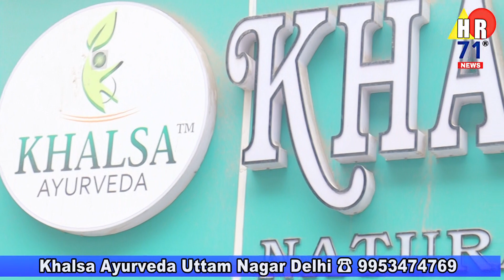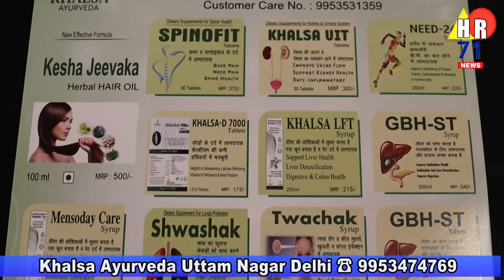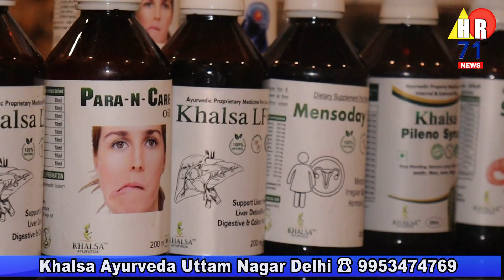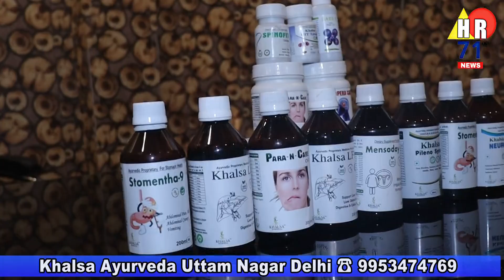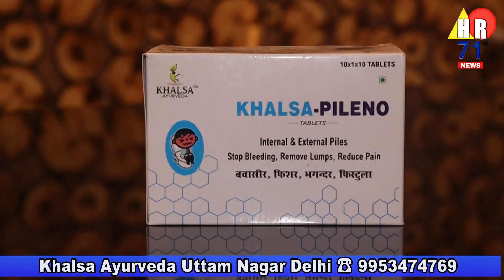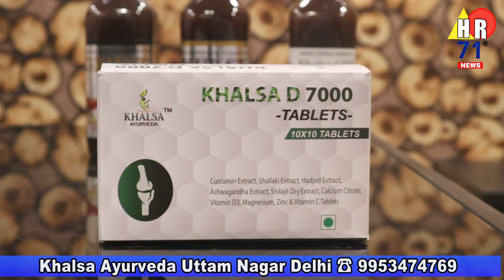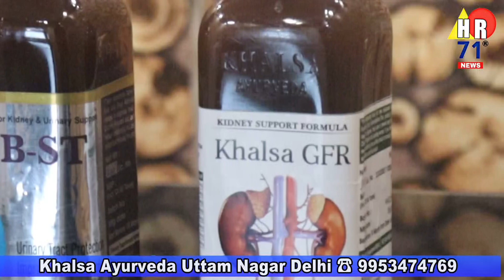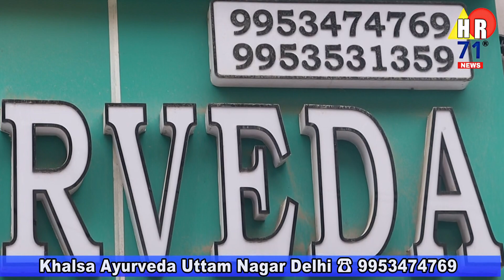khalsa Ayurveda Uttam Nagar Delhi ☎